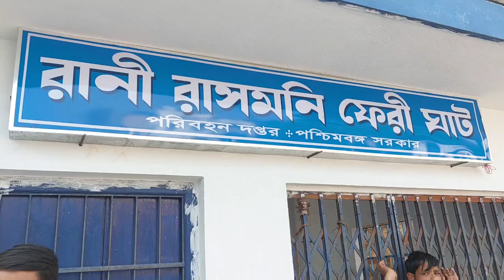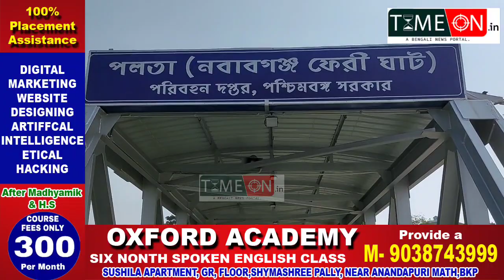আগামীকাল উদ্বোধন হতে চলেছে ব্যারাকপুর ও উত্তর ব্যারাকপুর পৌরসভা এলাকার অন্তর্গত তিনটি ফেরিঘাট